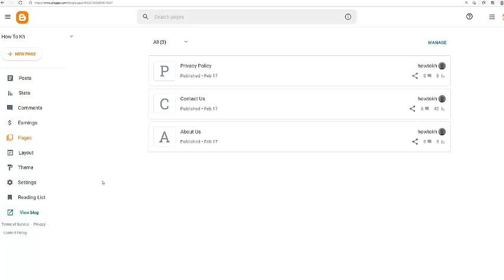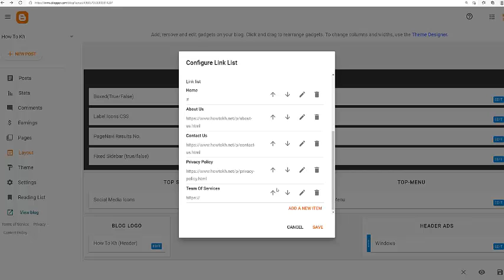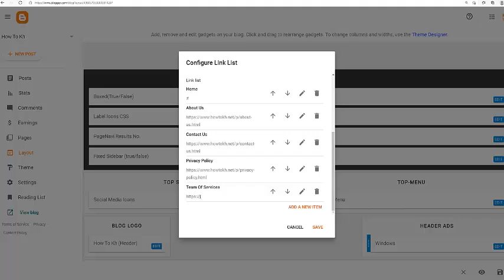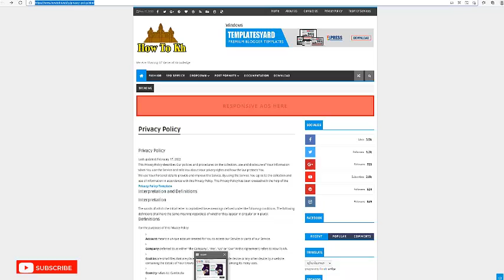របៀបបង្កើត Page Menu, How to add Privacy Policy page to page menu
How to add Privacy Policy page to page menu, របៀបបង្កើត Page Menu

បើគិតថា ឆាណែលយូធូបរបស់ខ្ញុំមានសារប្រយោជន៏សំរាប់មនុស្សគ្រប់គ្នា
ក្នុងការចែកចាយចំនេះដឹងទូទៅកុំភ្លេចជួយចុចសាប់ស្រ្កាយផងណា។
អាចចុចខាងក្រោមដើម្បីសាប់ស្រ្កាយ បើសិនជាមិនទាន់បានសាប់ស្រ្កាយ។